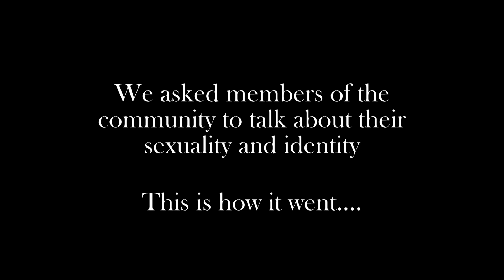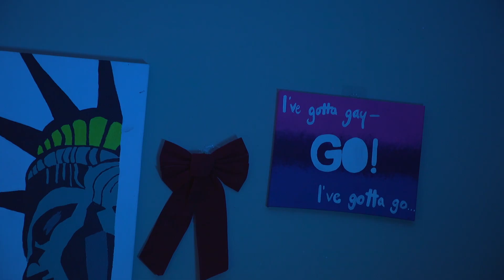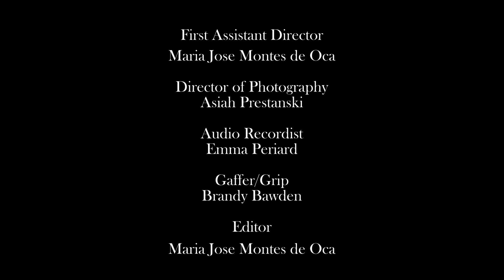Where Do We Belong ?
Short Documentary during my post grad ( Advanced Filmmaking) .
Synopsis  : We asked members of the LGBTQ2IA+  Community to  talk about their sexuality and gender identity and here is what we found out.  Where do We Belong?  is a documentary that brings forth important  conversations and shed lights on subjects that some people might be afraid to talk about.  This documentary  discusses subjects like homophobia , gender identity , sexuality and other things that are important to talk about.

Note to my cast / Crew:
I couldn't have made this without any of you , Siobhan , Shayla and Duncan you all brought forth great perspectives and I appreciate you all opening up with me and allowing for me to make this film possible. You all are amazing individuals which I can't wait to see what the future holds for you all.
To My Crew , Maria  , Asiah , Emma , Brandy , Erin and Cassian thank you all for your hardwork  and willingness to be apart of this film I couldn't have done it without any of you.

Key Crew
Writer / Director / assistant editor : Savannah Bisaillon
Producer / First AD & Editor: Maria Jose Montes De Oca Sanchez
Director Of Photography : Asiah Prestanski
Audio Recordist: Emma Perriard
Gaffer/ Grip : Brawden
Sound Mixers / Music: Erin Rees & Cassian Oducado